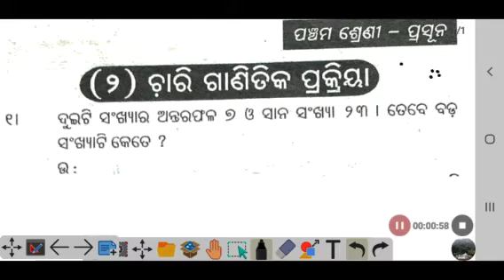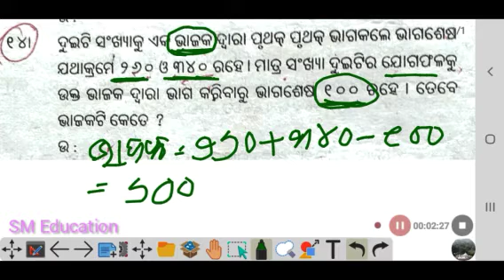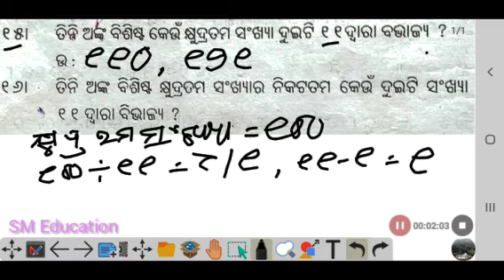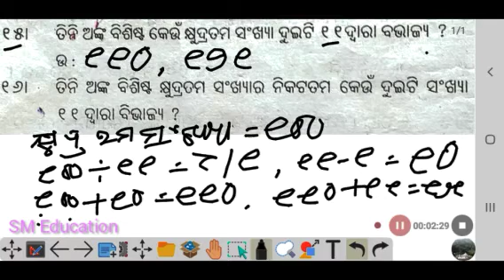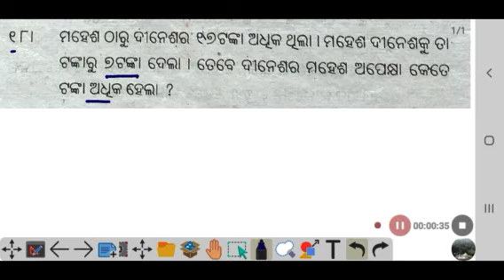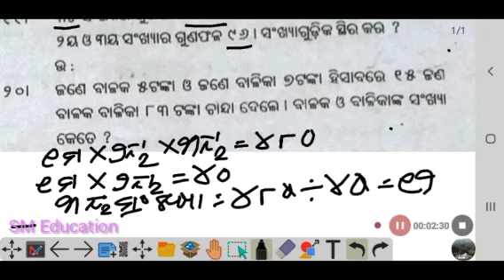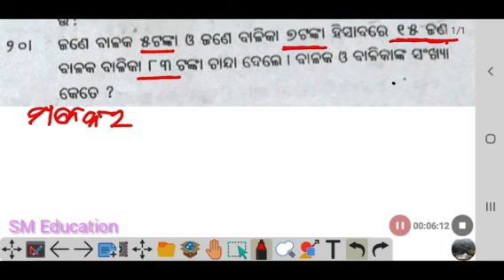Class 5 Manasanka Prasuna | SSVM Math | Ch.2 Chari Ganitika Prakriya | P 2 Q.11-20 | Pitabas Guruji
Class 5 Manasanka Prasuna | SSVM Math | Chapter 2 | Chari Ganitika Prakriya | Part 2 | Q.11-20 | Pitabas Guruji